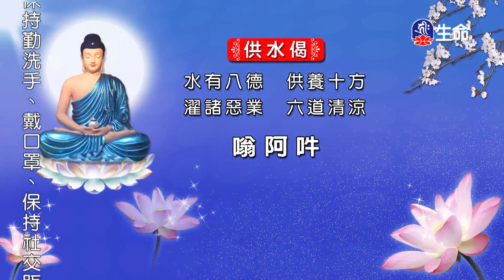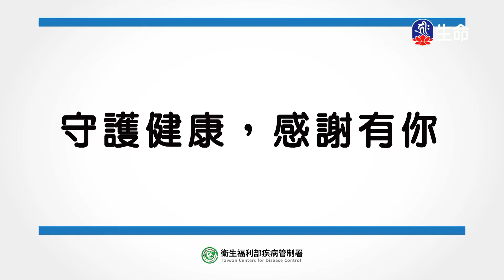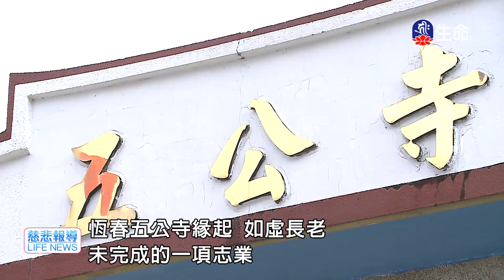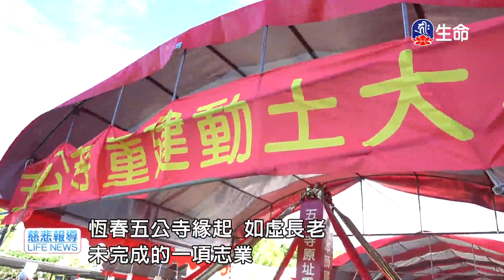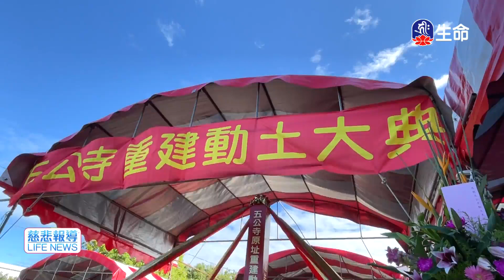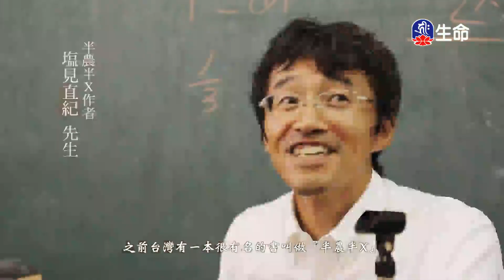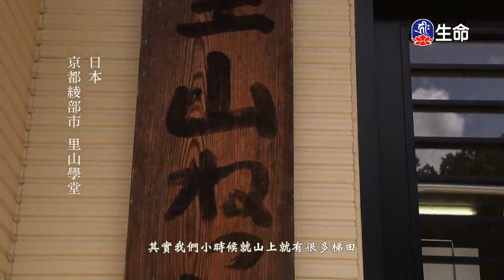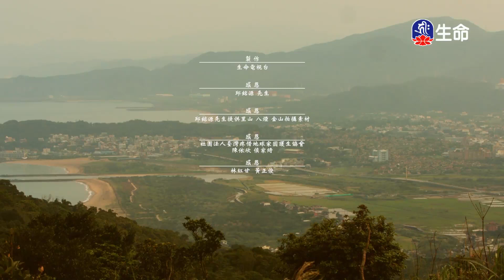念佛度眾生_海濤法師救護眾生講座_(lifetv_20211110_12:00)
海濤法師救護眾生講座_念佛度眾生。